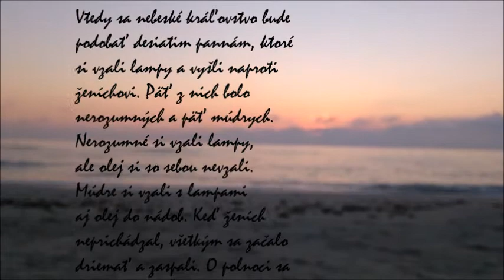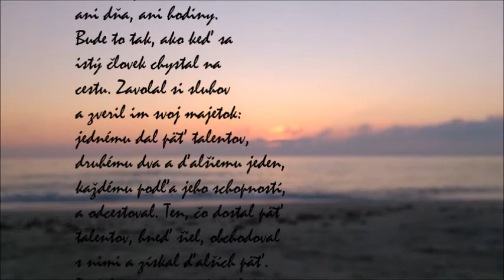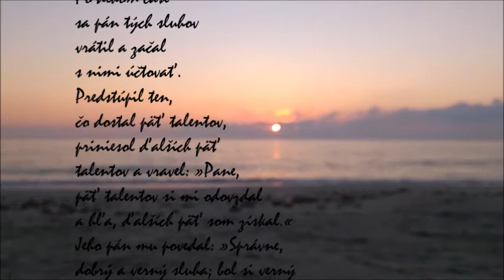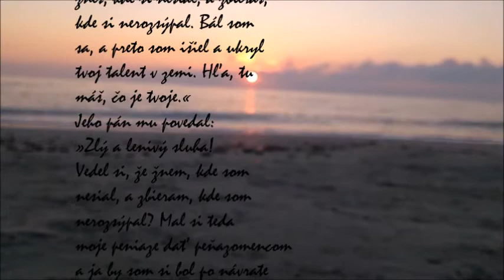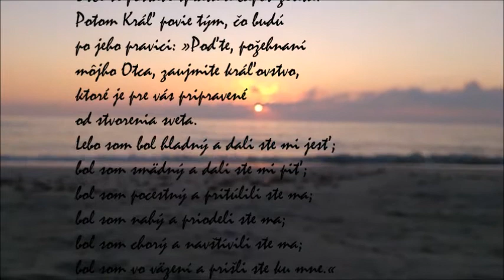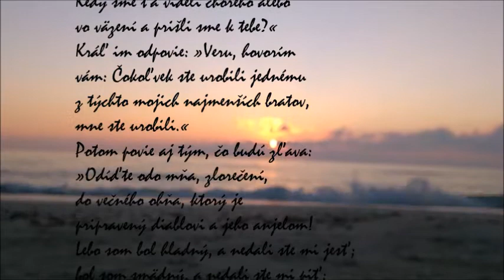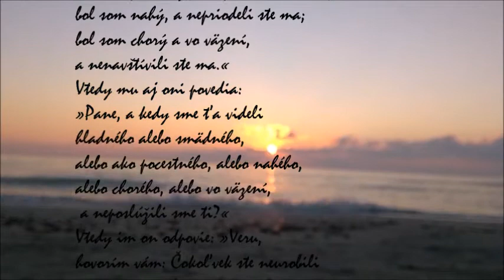Eschatologická reč II.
Evanjelium podľa Matúša

Ježišovo účinkovanie a umučenie v Jeruzaleme (21, 1 – 27,66):
Eschatologická reč (24, 1 – 25, 46)
Podobenstvo o desiatich pannách (25,1-13)
Podobenstvo o talentoch (25,14-30)
Posledný súd (25,31-46)